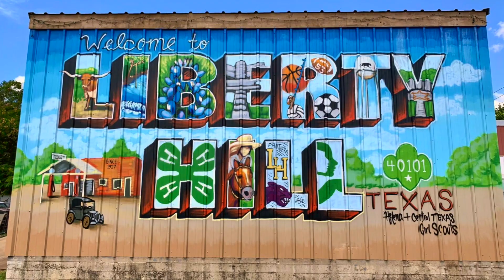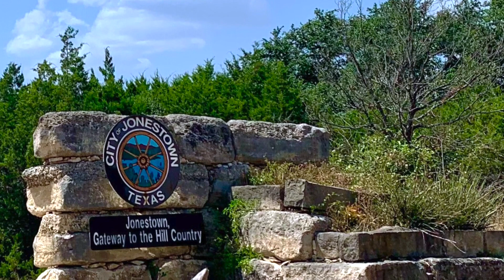The Best Places For Young Professionals To Live In Austin Texas | Guide [RANKED]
The Best Places For Young Professionals To Live In Austin Texas | 2022 Guide [RANKED]

Are you a young professional considering either moving to or living in Austin Texas? ESPECIALLY in 2022 as real estate and the cost of living in Austin Texas is getting more and more expensive?
Well in THIS video we talk about the ten best places to live in Austin Texas for young professionals! The city isn't your only option. Nor are the crazy-expensive surrounding areas! We break down a variety of budgets and aesthetics, to where hopefully by the end of the video we help you arrive at your own conclusion!
Which place in Austin Texas is best for you as a young professional?

"Austin is the capital city of the U.S. state of Texas, as well as the seat and largest city of Travis County, with portions extending into Hays and Williamson counties. Incorporated on December 27, 1839, it is the 11th-most populous city in the United States, the fourth-most-populous city in Texas, and the second-most-populous state capital city (after Phoenix, Arizona). It has been one of the fastest growing large cities in the United States since 2010. Austin is the southernmost state capital in the contiguous United States and is considered a "Beta −" global city as categorized by the Globalization and World Cities Research Network."

"As of the U.S. Census Bureau's July 1, 2019 estimate, Austin had a population of 978,908, up from 790,491 at the 2010 census. The city is the cultural and economic center of the Austin–Round Rock metropolitan statistical area, which had an estimated population of 2,295,303 as of July 1, 2020, roughly 84% increase from the year 2000. Located in Central Texas within the greater Texas Hill Country, it is home to numerous lakes, rivers, and waterways, including Lady Bird Lake and Lake Travis on the Colorado River, Barton Springs, McKinney Falls, and Lake Walter E. Long."

"Residents of Austin are known as Austinites. They include a diverse mix of government employees, college students, musicians, high-tech workers, digital marketers, and blue-collar workers. The city's official slogan promotes Austin as "The Live Music Capital of the World", a reference to the city's many musicians and live music venues, as well as the long-running PBS TV concert series Austin City Limits. The city also adopted "Silicon Hills" as a nickname in the 1990s due to a rapid influx of technology and development companies. In recent years, some Austinites have adopted the unofficial slogan "Keep Austin Weird", which refers to the desire to protect small, unique, and local businesses from being overrun by large corporations. Since the late 19th century, Austin has also been known as the "City of the Violet Crown", because of the colorful glow of light across the hills just after sunset."

"Austin, the southernmost state capital of the contiguous 48 states, is located in Central Texas on the Colorado River. Austin is 146 miles northwest of Houston, 182 miles south of Dallas and 74 miles northeast of San Antonio.
In 2010, the city occupied a total area of 305.1 square miles. Approximately 7.2 square miles of this area is water. Austin is situated at the foot of the Balcones Escarpment, on the Colorado River, with three artificial lakes within the city limits: Lady Bird Lake (formerly known as Town Lake), Lake Austin (both created by dams along the Colorado River), and Lake Walter E. Long that is partly used for cooling water for the Decker Power Plant. Mansfield Dam and the foot of Lake Travis are located within the city's limits. Lady Bird Lake, Lake Austin, and Lake Travis are each on the Colorado River."

Tracks: “Ocean Park”, "Perfect Day", "Summer Breeze", "Vibez", "City of Dreams"